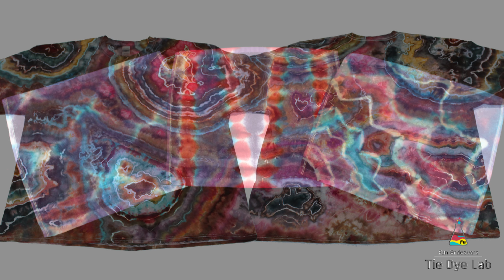Tie Dye: 2022 Review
Thank you all so much for all of the love in 2022.  You all are the best!  I look forward to continuing to experiment with fun tie dye techniques in 2023, and I hope you come along for the fun!  I'd love to see your beautiful creations!

Respirators I use

Silicone Large Ice Cube Molds

8” Locking Curved and Straight Hemostats

10" and 12" Curved Locking Hemostats

Microwave Plate Cover

Hi guys!